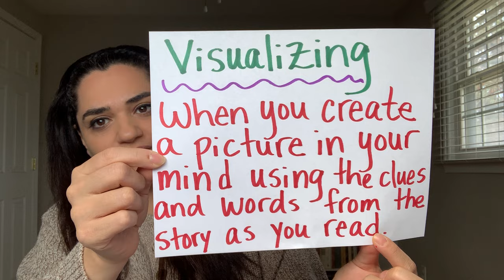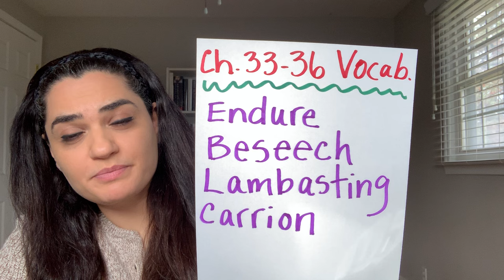Maniac Magee Ch. 33-36 Read Aloud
Ms. Marrugi reads aloud chapters 33-36 from Maniac Magee by Jerry Spinelli.

Here are some comprehension questions to answer after listening to chapters 33-36:

1) Describe the McNab house.
2) Just a few chapters ago, the Cobras had wanted to beat up Maniac. However, when the Cobras
arrive at the McNab house, John tells them to lay off Maniac. What had Maniac done that
prompted this change in John’s attitude towards him?
3) Who is it that the two little McNab boys believe to be the enemy? Why do you think they believe
these people to be the enemy?
4) Character Clues ~Russell and Piper are happy to have Maniac around. What is it about having him around that pleases the boys so much?
5) Give two examples from the book that show how Mr. McNab treated Russell and Piper.

Journal Response: Do you think Maniac will be happy in the McNab household? Why or why not?

Parental Note: Maniac Magee has been challenged due to race discussion; however, this is not a banned book in Detroit.  This story provides rich reading that could spur significant conversation and deep thinking among our students.

Maniac Magee Book by: Jerry Spinelli Novel Guide Questions by: Anna Marie Woloszyn